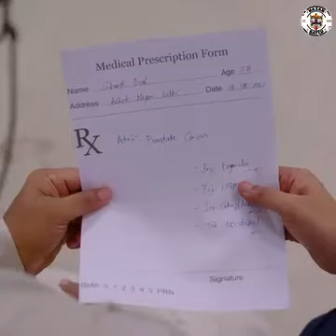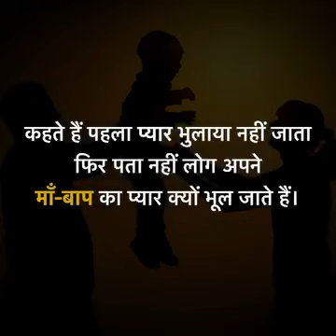Real life event